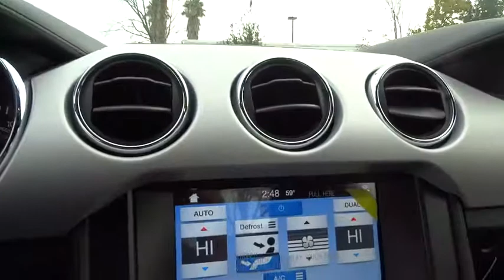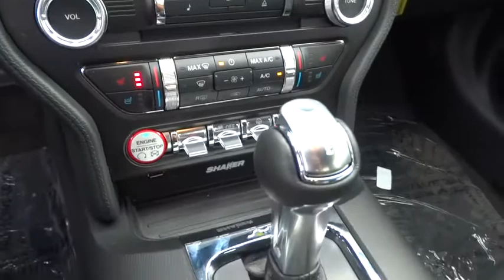2016 Ford Mustang Walnut Creek, East Bay, Dublin, Concord, Livermore, CA F15762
2016 Ford Mustang

Radio: AM/FM Stereo w/Single CD Player -inc: 6-speakers,Leather/Aluminum Gear Shift Knob,Leather/Aluminum Steering Wheel,Cloth Sport Bucket Seats -inc: 6-way power front seats w/driver power lumbar  driver and front passenger memory recline and 4-way adjustable front/2-way adjustable rear head restraints,SYNC Communications & Entertainment System -inc: enhanced voice recognition communications and entertainment system  911 Assist  4.2  LCD screen in center stack  AppLink and 2 smart charging USB ports,4-Wheel Disc Brakes w/4-Wheel ABS  Front And Rear Vented Discs  Brake Assist and Hill Hold Control,Back-up camera,Tire Specific Low Tire Pressure Warning